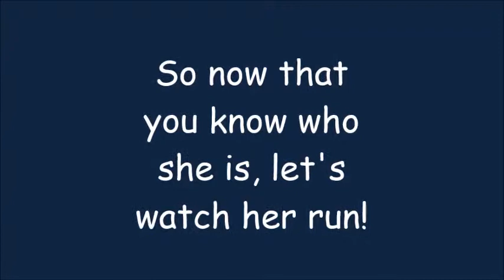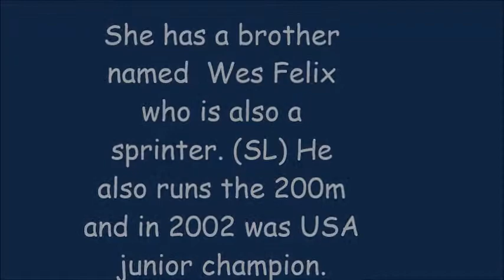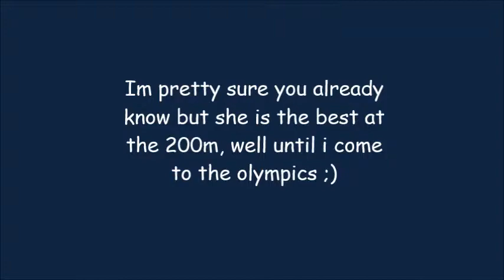A Very Qick Version Of Allyson Felix